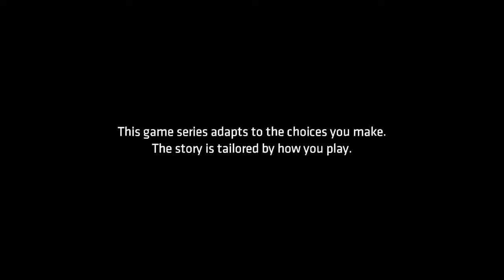Batman: The Telltale Games Series Episode 1 Gameplay Walkthrough - Chapter 1 No Commentary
Batman: The Telltale Games Series Episode 1 Gameplay - Chapter 1 No Commenatry. Batman: The Telltale Games Series full game walkthrough is in 1080p or 720 HD with 60 FPS on Xbox One. The guide for Batman: The Telltale Games Series is a walkthrough for all the episodes released as parts of the game by Telltale Games studio. The guide for each of the episodes contains a richly illustrated walkthrough for the game, with emphasis on the most important choices made by our hero.

Batman: The Telltale Series Episode 1: Realm of Shadows – Chapter 1: Welcome to Gotham - Stop the crooks at the mayor’s office, and then battle Catwoman on the rooftops.

If you'd like to suggest a topic for a future discussion, gameplay, guide, review, top 10, let's play or first impressions then please comment or TWEET me via the links below.

Release Date: August 2, 2016
Genre: Adventure
Publishers: Telltale Games, Warner Bros. Interactive
Developer: Telltale Games

Is BATMAN THE TELLTALE GAMES SERIES   a game worth playing? What's Your Impressions.